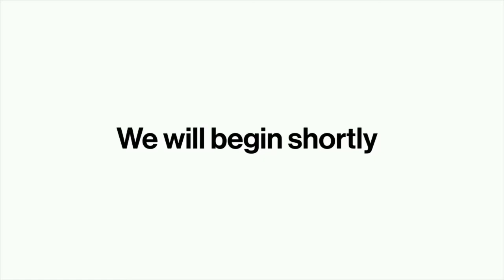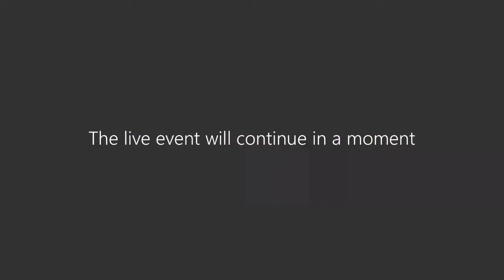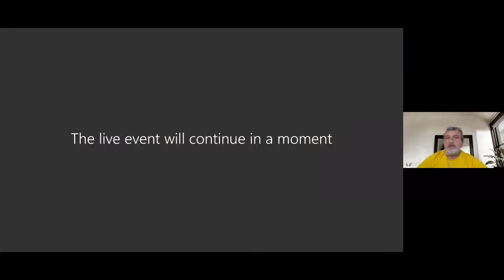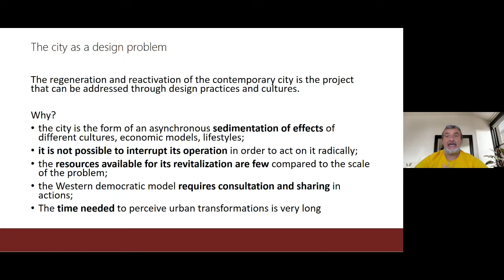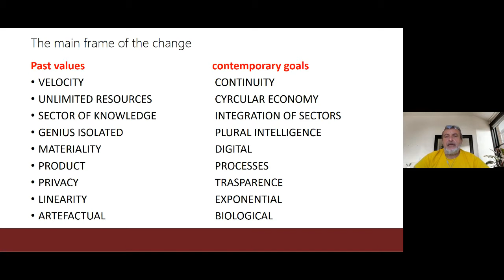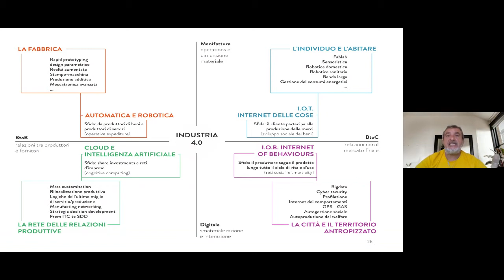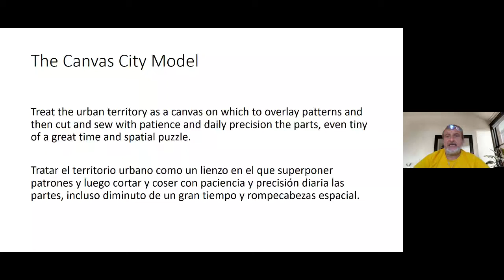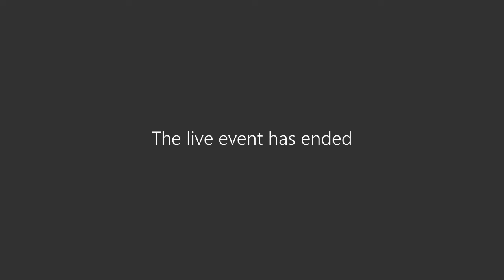Times, bodies, machines, desing, in contemporary Cavnas-city | "Desing and Tettitory"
Presentamos la conferencia de Flaviano Celaschi, experto en diseño para la innovación, quien participó como ponente en el “7th International Forum of Design as a Process. DESIGN AND TERRITORY; Emergencies and Conflicts, WEBINAR SPEAKERS, organizado la Universidad Nacional de Colombia (UNAL) - Sede Palmira, el Tecnológico de Monterrey, el Latin Network of Design Processes y la Universidad de Bologna.